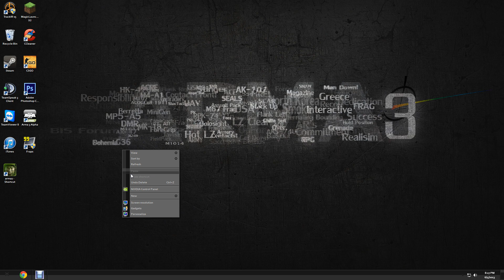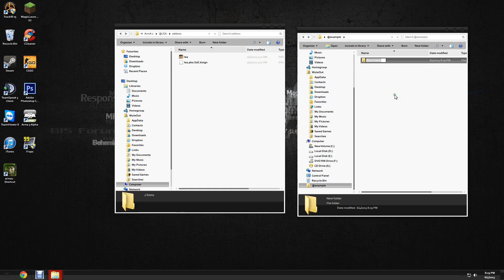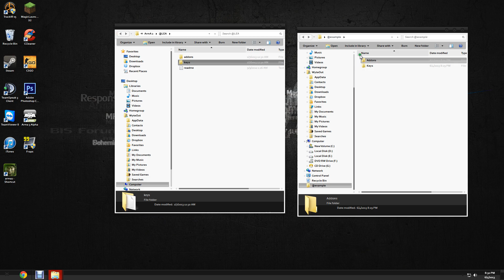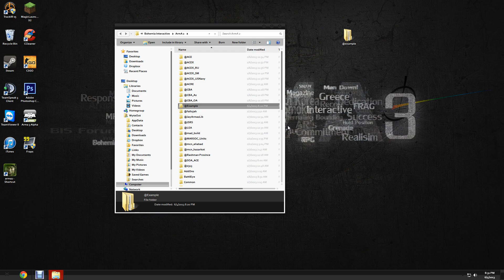How to: Install Mods for Arma 2: Combined Operations (Non - STEAM)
If you are having trouble following the video just go to:

Computer/C:Drive/Bohemia Interactive/Arma 2

This is where all your mods will be displayed and should be logged at.